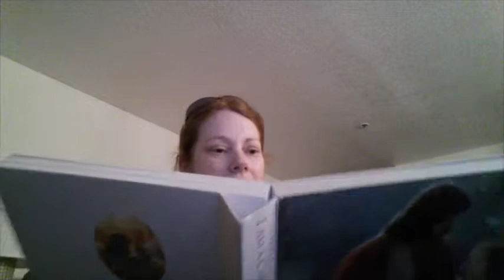Baby Brendan and I went on a walk! VLOG!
Baby Brendan and I went on a walk! We also read and had some family fun time!